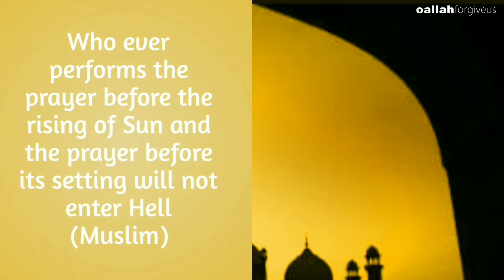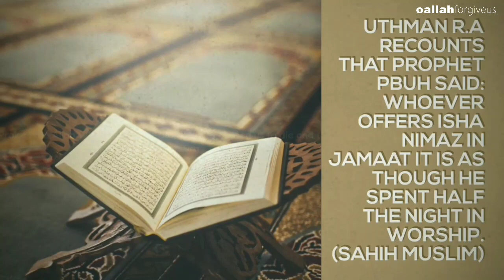Biggest Benefits of Salah (Prayer) || Beautiful Video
Uploaded By: Maliha Shah